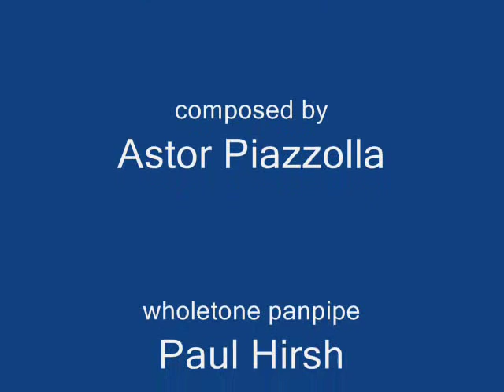Libertango on panpipes panflute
made some time ago on an earlier prototype, some tuning still needed !!!

You can buy the latest version of this instrument in the material of your choice from Shapeways
Tuning is wholetone scale:  D - E- Gb - Ab -Bb - C , range is 3 ½ octaves, D1 -- Ab4.
I have introduced a measure of conicity in the ten smallest tubes to allow you to play softly in the very high register, with unwanted warbling eliminated.

The whole tone scale is a scale made up entirely of equal intervals of whole tones or major seconds
Gamă hexatonică sau gamă prin tonuri (întregi) este formată din șase sunete aflate consecutiv la interval de ton întreg
De hele-toonstoonladder, of anhemitonisch hexatonische toonladder bestaat uit een reeks van 6 tonen waarbij alle toonafstanden gelijk zijn. ...
Skala całotonowa zwana też skalą sześciostopniową jest skalą muzyczną, w której stopnie są rozmieszczone w odległościach sekund wielkich.
La gamme par tons est une gamme hexatonique dont les six degrés sont séparés par des tons.
Die Ganztonleiter ist eine hexatonische (sechstönige) Tonleiter, die aus einer gleichstufigen ( = equidistanten) Oktavteilung in sechs Ganzton-Intervallen hervorgeht.
全音音阶就是全部由全音音程组成的一种音阶。
全音音階とゆうのは全音を6つ並べて作られた音階です。
온음 음계 즉 1옥타브를 6개의 온음으로 등분한 음계로 6온음음계라고도 한다